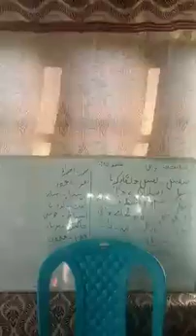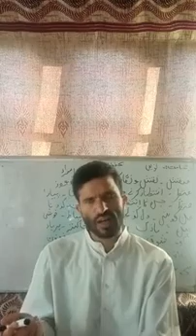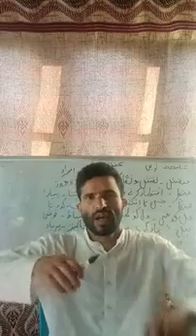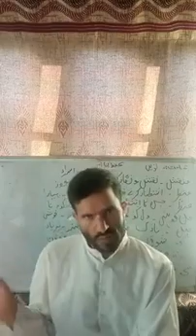Qaseeda 10th urdu#